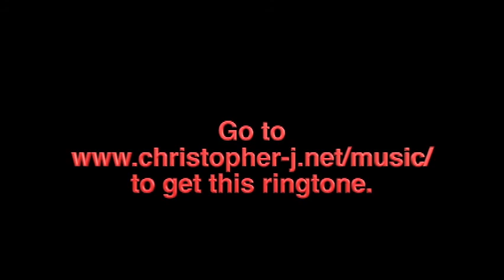Real Rockin Hallelujah Chorus Ringtone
I have an updated Hallelujah Chorus Ringtone.  Here's the video.  You can download the iPhone ringtone file at my I have the full arrangement and recording of my version of the Hallelujah Chorus completed!